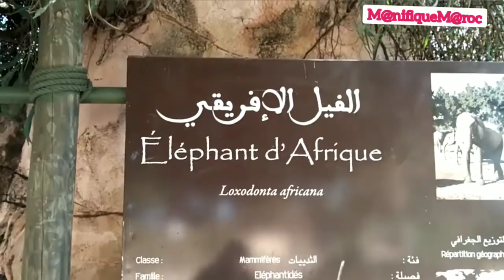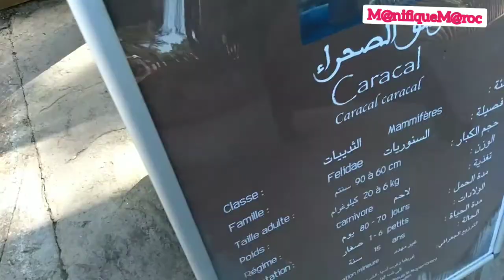promenade dans Zoo Rabat/Maroc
M@anifqueM@roc

Le Jardin zoologique national de Rabat, plus couramment appelé le Zoo de Rabat, est un parc zoologique national situé à Rabat, la capitale administrative du Maroc.